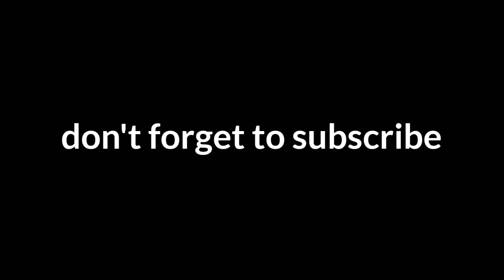The first puppet video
It's about bear and a mouse enemies they enemies because the mouse eats his crackers and now the bear meet the turtles and become friends the mouse want it revenge. so the mouse got a nerf gun so he meet the bear and the mouse find out the bear have a nerf gun too so mouse decided to thrown some hands and the bear punch the mouse and the bear won so the bear and the mouse have crew and take the crew to fight each other.

Director   Norman rodgers

Staring    Norman rodgers, Muhummad rodgers,